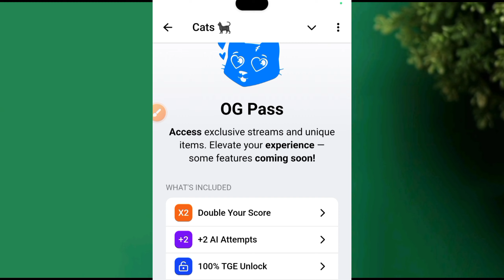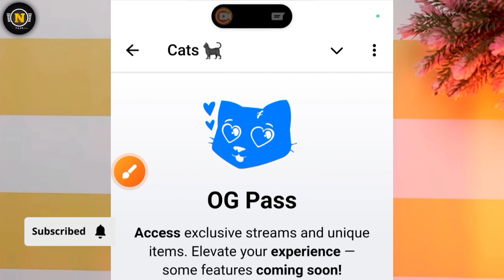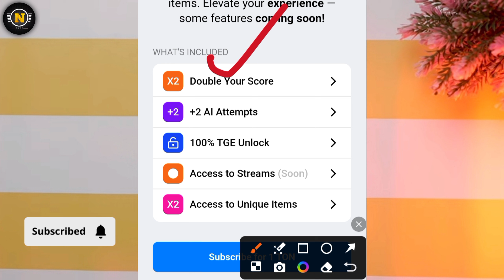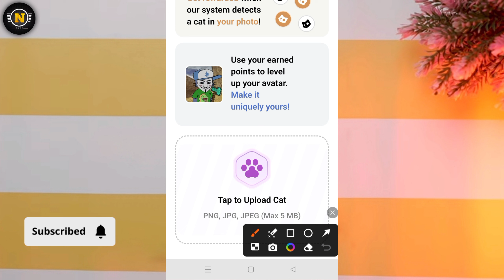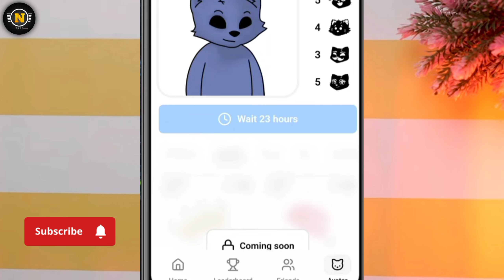Tap to upload cat || Cats airdrop upgrade cats || cats airdrop new update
In this video I have discussed Cats airdop new update Tap to Upload Cat, if you like the video and subscribe the channel stay tuned to this channel, to get the next video first.